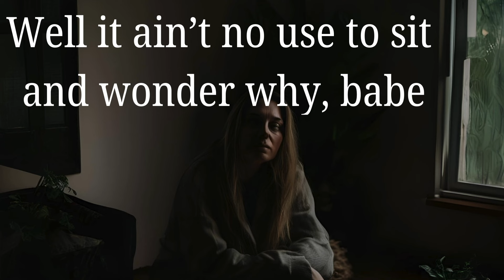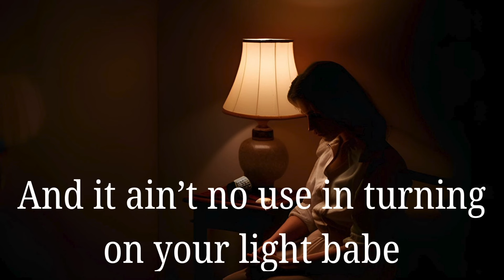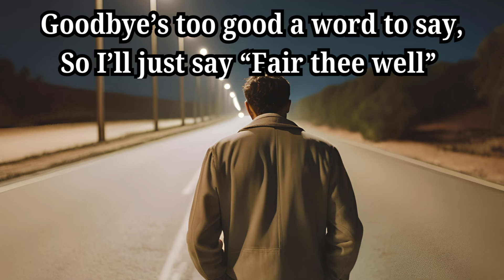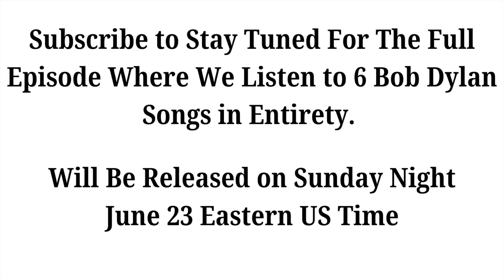Don't Think Twice, It's Alright by Bob Dylan | SCATHING Lyrics | Reaction and Analysis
Join Zika and I as we listen and react to Don't Think Twice, It's Alright by Bob Dylan and his scathing lyrics about a painful relationship and break up. Plus, discover a new theory about why Dylan is really singing this song as we break down the song and analyze these famous lyrics.